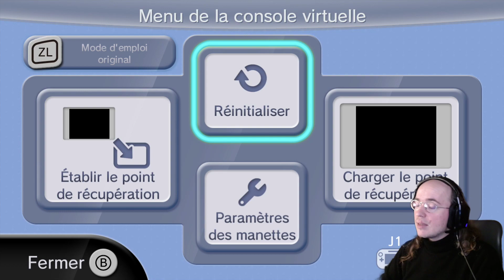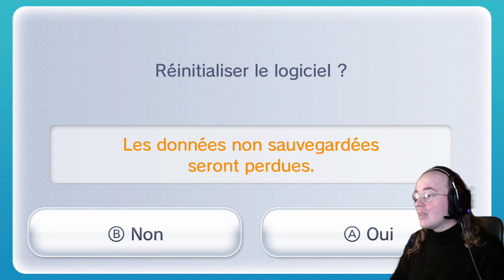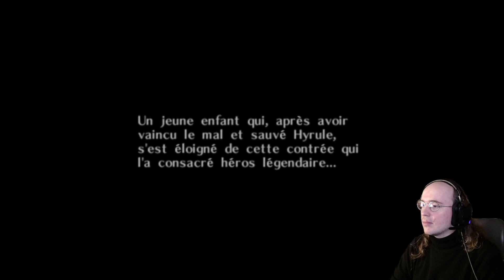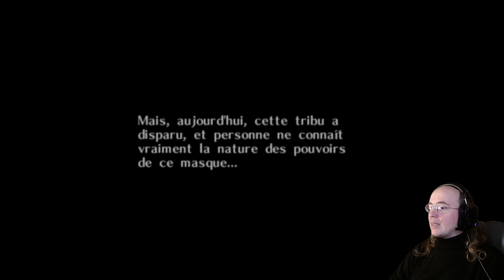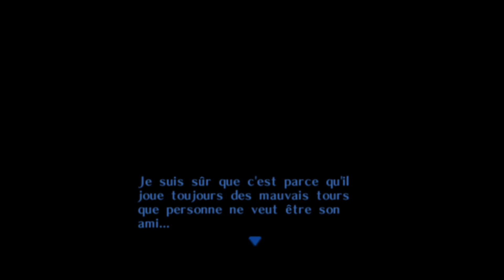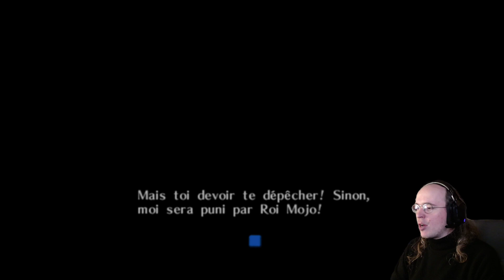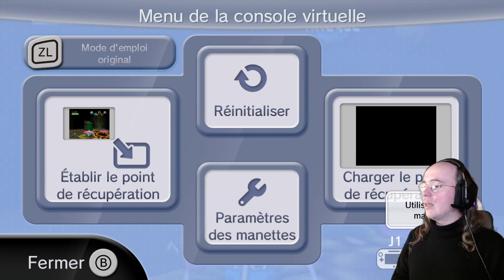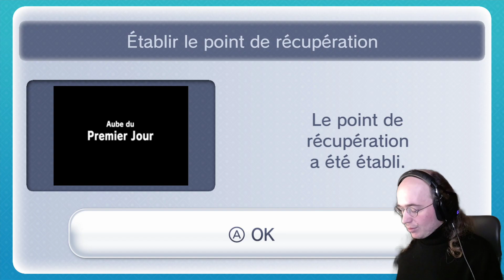J'ai demandé à la lune (The Legend of Zelda: Majora's Mask - Console virtuelle Nintendo 64 sur WiiU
The Legend of Zelda: Majora's Mask - Console virtuelle Nintendo 64 sur WiiU [#001] (29/11/2020) -- Watch live